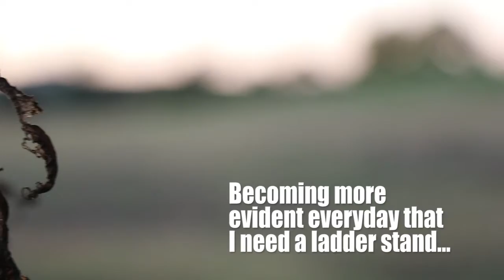Harvesting a Doe, stalking the property. Kicking up Red Fox all over.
This video shows my trails and tribulations of trying to find a place to hunt from the ground. This was my final days of hunting without my ladder stand.
Once I set that baby up I could see so much more and get the deer in a LOT closer. Check it out.

Killer Instincts Crossbows
Innerloc Broadheads
Heated Hunts
Lumenok Lighted Nocks
Drake Non Typical
Irish Setter Boots
Big Shot Targets